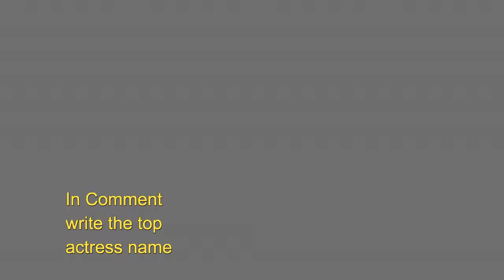Bollywood top highest Paid Actress list बॉलीवुड की सबसे ज्यादा कमाने वाली अभिनेत्री सूची